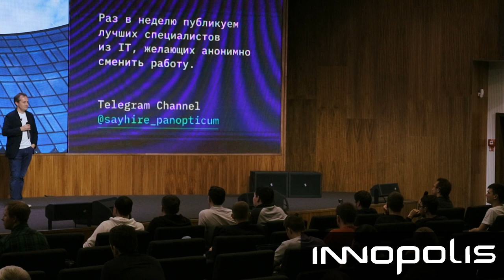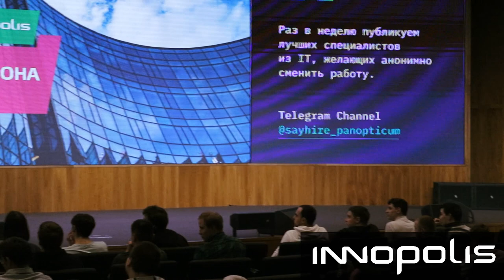Google Meet up в Иннополисе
Евгений Гутник прилетел из Маунтин-Вью (США), чтобы  рассказать про:

✏️ Опыт создания и развития глобальных проектов в Google, от 0 до 1B
✏️ Как быть пионером отрасли: IoT и real-time VR cloud streaming
✏️ Проекты Weave и Brillo от Google: разработка платформы IoT и построение безопасных связей

Евгений в течение 15 лет собирает проектные команды для улучшения повседневной жизни с помощью технологий Google.